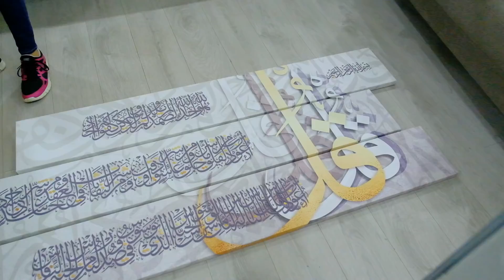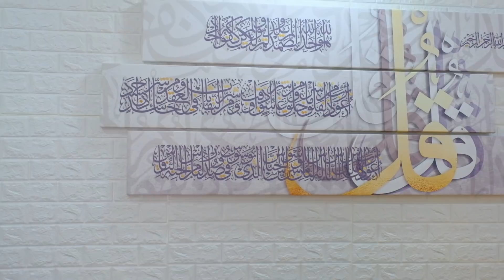تحظيراتي للعيد الأضحى🤗طبق صيفي سريع و بنتو عسل😋اللوحة الفنية لي زادت في صالوني النص واش رايكم فيها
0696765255  رقم هاتف بائع المنشار